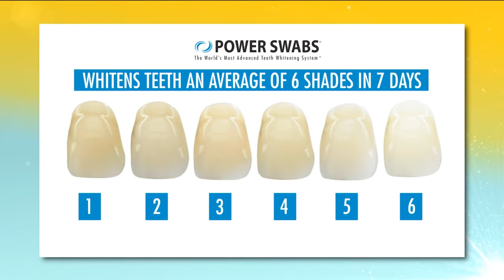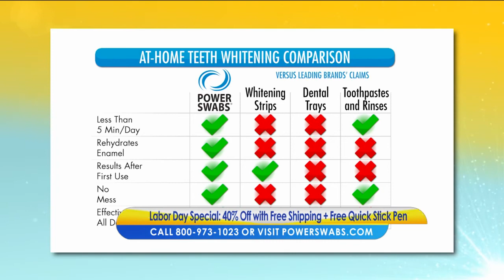Your best smile is only a Power Swab away!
Lifestyle expert Annette Figueroa shares how this revolutionary technology can whiten your teeth two shades in less than five minutes.